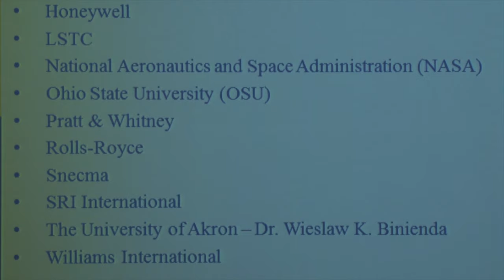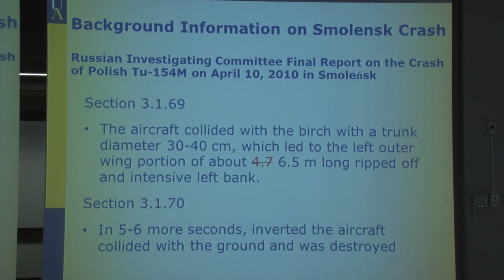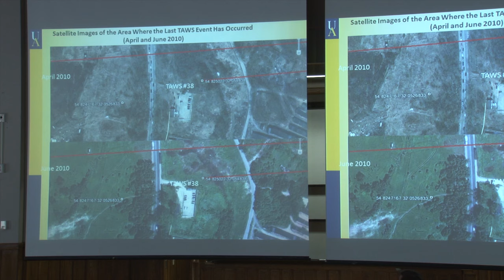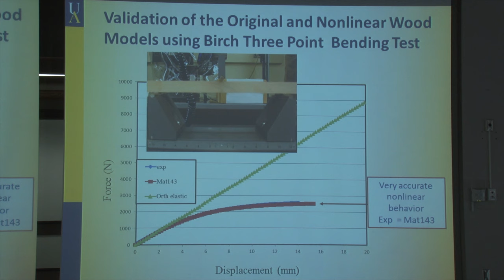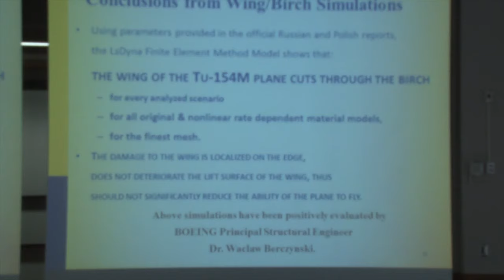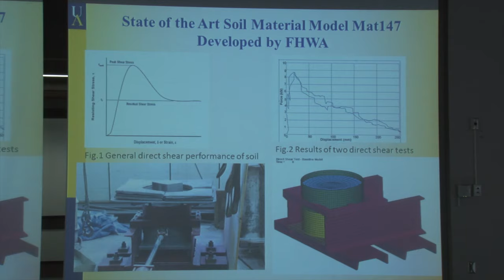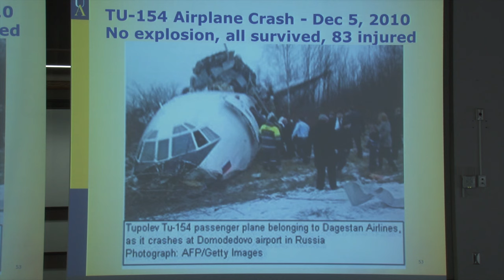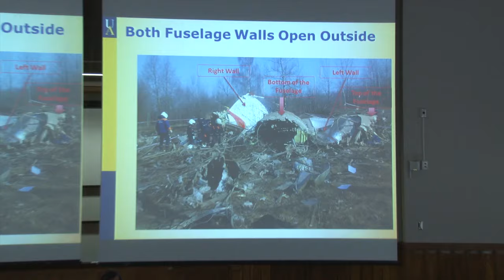RI Special Seminar: Wieslaw Binienda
Explaining complex physical events using large scale simulations. Case Study: Crash of Polish Air Force One in Smolensk, Russia, on April 10, 2010

Wieslaw Binienda
Professor and Chair, Civil Engineering Department, University of Akron

Abstract
We will show how a large scale simulation approach, that has proven successful in researching dynamics of high-energy impact in engineering, can be used to validate results of forensic investigations of air traffic accidents. In our case study involving the tragic April 2010 crash of Polish Air Force One in Russia, we use the finite element methodology to enable comprehensive high fidelity simulations of certain events that reportedly might have occurred during the crash. Using only publicly available data as inputs, we analyze physics of a presumed collision of a wing of the aircraft and a birch tree, and
look into various scenarios of structural disintegration. Curiously, our results expose infeasibility of many findings published in the official investigation reports. The presentation will be preceded by a short introduction to the historical and political context of the crash. We argue for and emphasize the benefits of using a scientific method to explain complex events taking place in the physical world.

Speaker Biography
Dr. Wieslaw K. Binienda, F. ASCE. currently serves as Professor and Chairman of the Department of Civil Engineering at the University of Akron. He received his Master of Science degree from the Warsaw Polytechnic and Ph.D. in Mechanical Engineering from Drexel University in Philadelphia, Pennsylvania.

His research interests include high energy impact simulation, fracture and damage of materials with emphasis on advanced composites, explicit and implicit finite element analysis, smart materials, structural design as well as optimization, characterization and constitutive equation development for ceramics, metals and polymer matrix composites.

He has authored or co-authored 55 journal papers, 21 NASA Technical Memoranda, and about 100 other publications. He successfully advised 15 PhD and 13 MS graduate students. He is a Principal Investigator or Co-PI of research projects in the amount of over $8.5M from federal agencies like NASA, NSF, state agencies such as EPIC, OAI, and the private industry.

In 2004 Dr. Binienda received a prestigious NASA Award titled "Turning Goals Into Reality" for valuable contribution to the Jet Engine Containment Concepts and Blade-Out Simulation Team and Exceptional Progress Toward Aviation Safety.

In 2007 Dr. Binienda was honored with the ASCE Fellow in recognition for his outstanding research accomplishments. He is also a recipient of the Outstanding Researcher Award and the Louis A. Hill, Jr. Award of the University of Akron. Recently, he received two prestigious ASCE awards: Outstanding Professional Service Award in 2010 and Outstanding Professional Contribution Award in 2011. Polish-American Congress Illinois Division awarded him the Heritage Award in 2012. He was a distinguished keynote speaker at the ASCE Earth and Space Conference in March 2012 in Pasadena, CA. He also was invited as the keynote speaker at the Polish-French Symposium on Mechanics at the Polytechnic University in Warsaw in May 2012. Dr. Binienda was also invited by COMAC Corporation as an aviation expert for the ISATCA Conference in Beijing China, in September 2012, where he presented his analysis of the Tu-154M airplane crash in Smolensk.

In 2010 Dr. Binienda was elected as the Editor-in-Chief of the Journal of Aerospace Engineering. Dr. Binienda also serves as co-director of the Gas Turbine Testing Center at the University of Akron where he is responsible for impact, material and structural experiments.